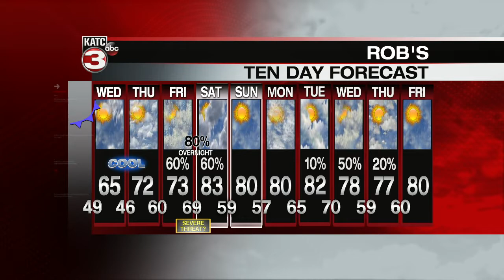KATC Latest Headlines | April 20, 6pm